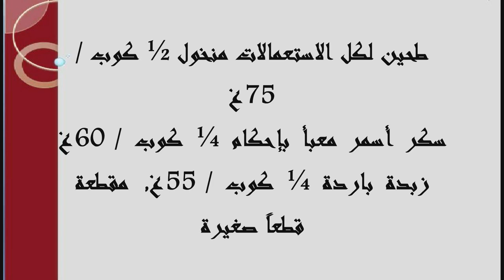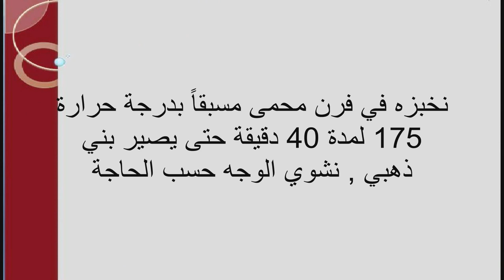آبل براون بيتي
المقادير
تفاح غراني سميث الأخضر مقشر ومقطع شرائح 2 كوب / 340غ
تفاح أحمر مقشر ومقطع شرائح 2 كوب / 340غ
عصير ليمون طازج 1 ملعقة كبيرة
سكر ¼ كوب
قرفة ½ ملعقة صغيرة
جوزة الطيب ½ ملعقة صغيرة
حليب ½ كوب
دبس السكر / مولاسس/ 1 ملعقة كبيرة
فانيلا 1 ملعقة صغيرة
خبز فرنسي 56غ / ½1 كوب/ مقطع قطع صغيرة بمقاس 1 سم
مقادير الطبقة العليا
طحين لكل الاستعمالات منخول ½ كوب / 75غ
سكر أسمر معبأ بإحكام ¼ كوب / 60غ
زبدة باردة ¼ كوب / 55غ, مقطعة قطعاً صغيرة